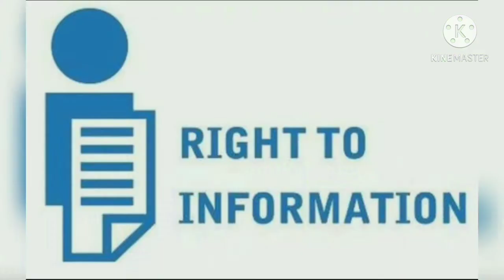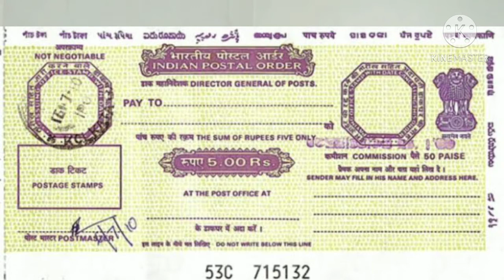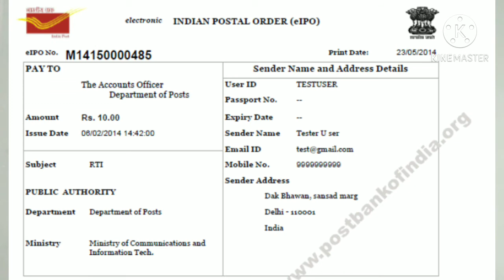RTI act Telugu- Undisputed " The Hidden Facts " Initial / application Fees payment...modes. SRIHARI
The RTI Act provides what will attract a fee and the RTI Rules provide how much fee has to be paid. The RTI Act allows fees to be imposed both when making a request for information (Section 6(1)) and when accessing the information (Section 7(1) and 7(5)). In this video, I have explained the RTI Fees Rules: RTI Act Fees Payable: RTI Fee Structure for  Public Authorities.

             RTI Fees Rules: RTI Act Fees Payable: RTI Fee Structure are different for Central Public Authority, and State Public Authorities. Clauses (b) & (c) of the sub-section (2) of Section 27 of the RTI Act, 2005 empowers the Central Government and State Government to make rules for payment of fees.

   Mode of Payment of Fees

Cash against proper receipt
Demand Draft or
Banker’s Cheque payable to the Accounts Officer of the public authority.
Indian Postal Order (IPO) or
Court Stamps.